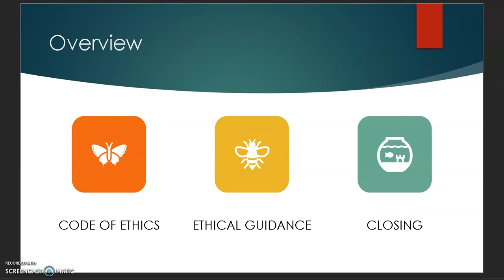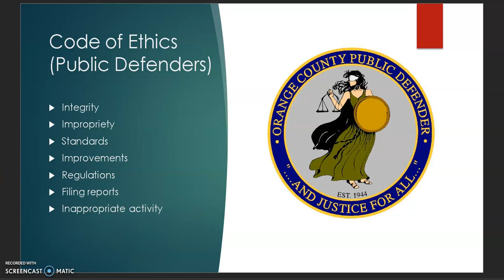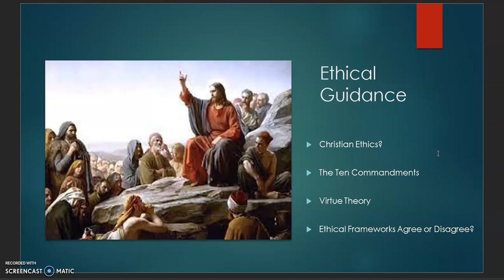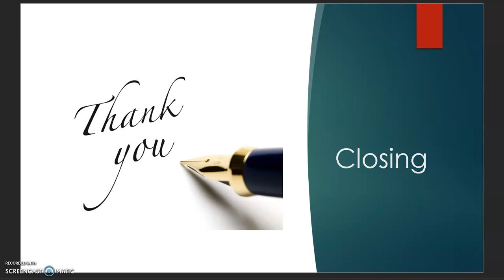Week 3 Discussion Post